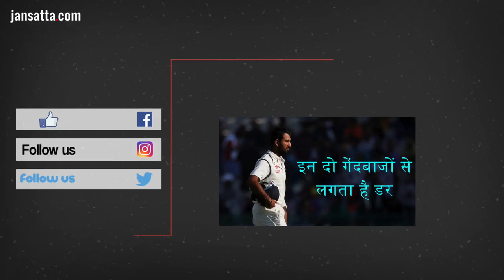Hate Speech Case: High Court Allows Challenge To Govt ‘No’ On Sanction To Prosecute Yogi Adityanath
यूपी के मुख्यमंत्री योगी आदित्यनाथ के खिलाफ नफरत फैलाने वाला भाषण देने के मामले में इलाहाबाद हाई कोर्ट पहुंचे याचिकाकर्ताओं को अदालत ने दूसरी याचिका डालने की इजाजत दे दी है। आपको बता दें  कि योगी पर साल 2007 में गोरखपुर में नफरत फैलाने वाला भाषण देने का आरोप था। Jansatta is one of the leading hindi news channel, which provides all the latest and trending news of india and around the world.